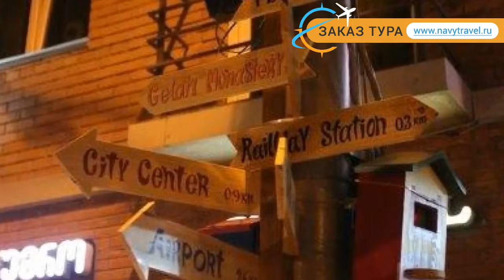GLOBUS KUTAISI 3* Грузия Кутаиси обзор – отель ГЛОБУС КУТАИСИ 3* Кутаиси видео обзор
Хотите отдохнуть и ищете туры, Грузия – отличное место для отдыха. Посмотрите видео «GLOBUS KUTAISI 3* Грузия Кутаиси обзор – отель ГЛОБУС КУТАИСИ 3* Кутаиси видео обзор» и поймите подходит ли Вам отель ГЛОБУС КУТАИСИ 3* Кутаиси, который Вы можете забронировать по ссылке
Так же отель GLOBUS KUTAISI 3* иногда называют гостиница GLOBUS KUTAISI 3* Грузия или гостиница ГЛОБУС КУТАИСИ 3* Кутаиси.
Какие услуги в GLOBUS KUTAISI 3* Грузия Кутаиси бесплатны, а за какие необходимо платить отдельно.
В каком году был построен отель ГЛОБУС КУТАИСИ 3* Кутаиси, производилась ли реконструкция или ремонт и в каком году.
Еще больше туров в такую страну как Грузия можно найти на странице